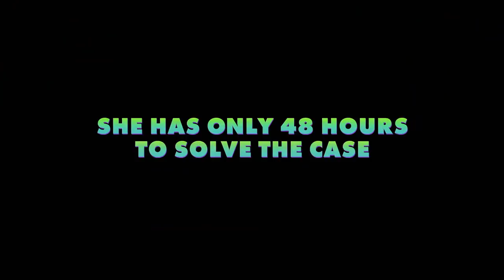Zootopia Official Sloth Trailer (2016) - Disney Animated Movie HD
Zootopia Official Sloth Trailer #1 (2016) - Disney Animated Movie HD

In the animal city of Zootopia, a fast-talking fox who's trying to make it big goes on the run when he's framed for a crime he didn't commit. Zootopia's top cop, a self-righteous rabbit, is hot on his tail, but when both become targets of a conspiracy, they're forced to team up and discover even natural enemies can become best friends.